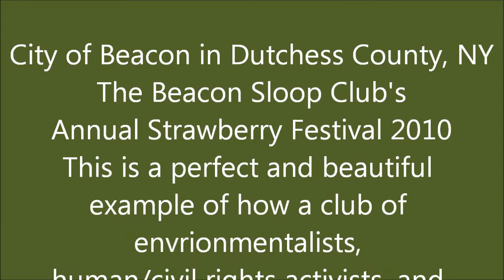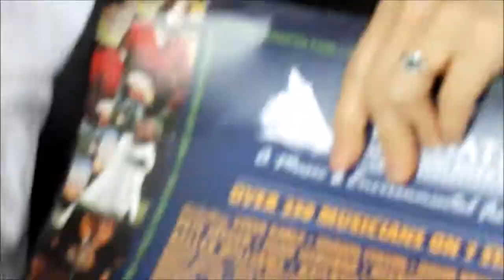Beacon Sloop Club Beacon, N Y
in 2013 The Beacon Sloop Club in Beacon, NY
received funding from Chevron Corporation.
In 2014, DEMAND that they give it back. Plain and simple...The Club cannot and will not move forward in the spirit of the Club's founding Mothers and Fathers, until this is done. Make you voice known...this is, of course. very important.